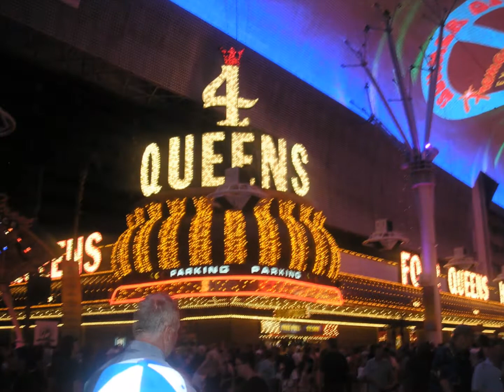USA - TELLURIDE , ARIZONA & LAS VEGAS 2010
"The world is a book, and those who do not travel read only a page."

- ROCKY MOUNTAINS, CANYON & VEGAS!

• TWITTER / TVSHOWTIME /INSTAGRAM : @Vluke92